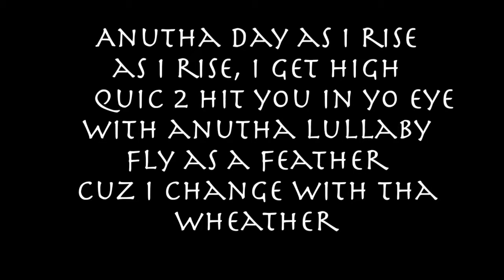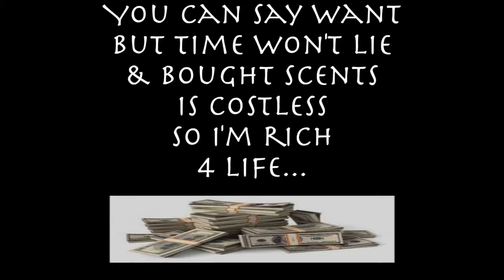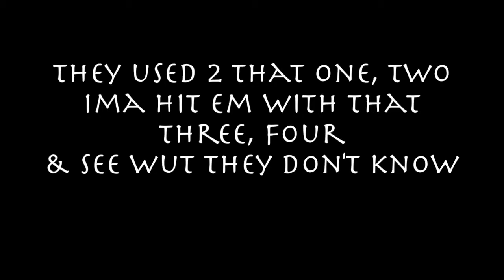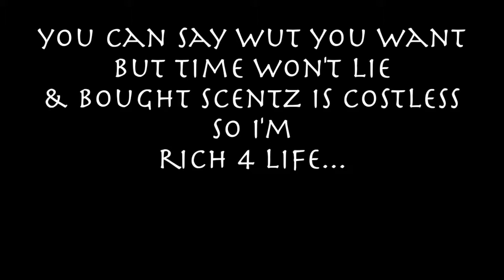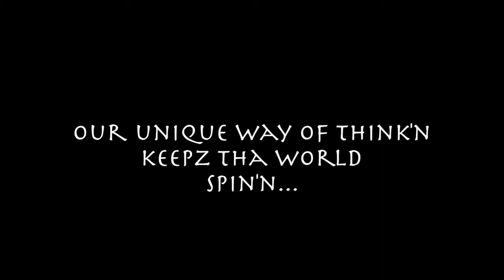Aquarisizm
This video is about Aquarisizm